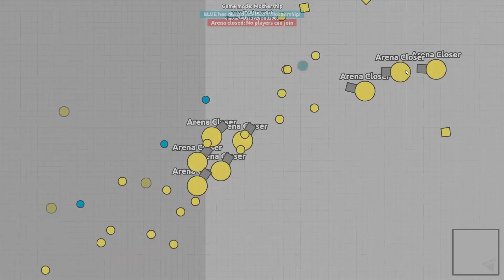DIEP.IO WORLD RECORD - Surviving Arena Closers For 47+ MINUTES...!!! - DIEP.IO MAX LEVEL MLG!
DIEP.IO WORLD RECORD - Surviving Arena Closers For 47+ MINUTES...!!! Longest Diep.io Survival gameplay EVER!

►Want To Send Me Stuff!? Here Is My Address:
MasterOv
Unit 2 Calcote Farm
Coate, Devizes
SN103LP